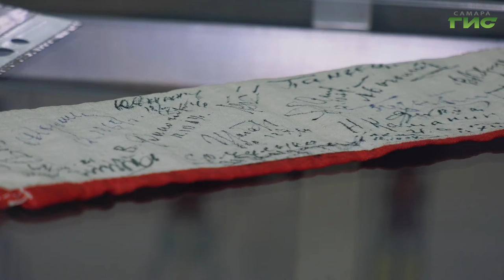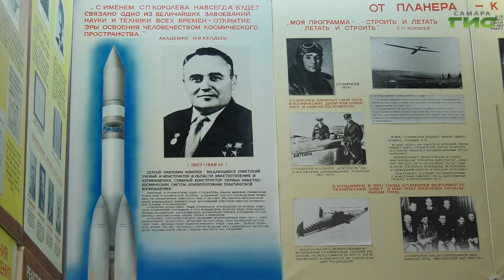В Самаре отмечают 115-летие со дня рождения конструктора Сергея Королёва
"Отцу" советской космонавтики сегодня исполняется 115 лет. Студенты Самарского университета имени академика Королева возложили цветы к барельефу гениального конструктора. В музее космонавтики и авиации провели экскурсию, которая посвящена его жизни. Подробности в следующем сюжете.